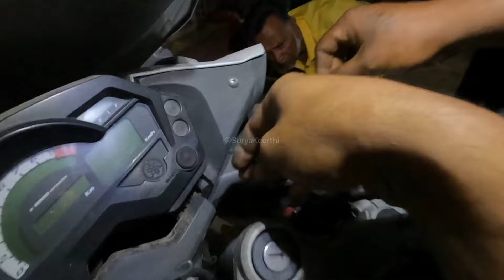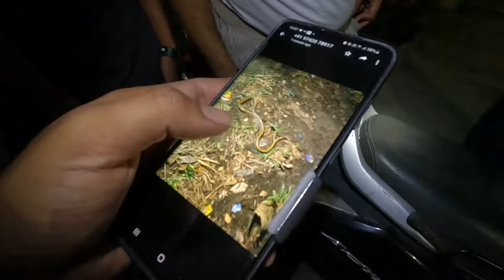SNAKE RESCUE COMPILATION | ಹಾವಿನ ರಕ್ಷಣೆಗಳು (SNAKE RESCUE #127)